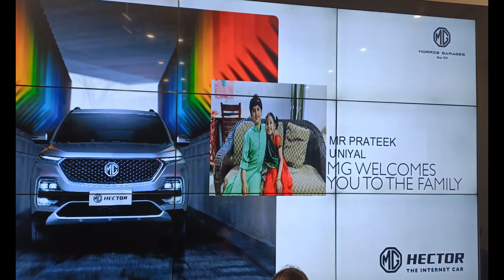MGHector Taking Delivery of MGHector NewCar "Joys of Life"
We to the delivery of our new car MGHector!! Super happy to share with all of you as well.